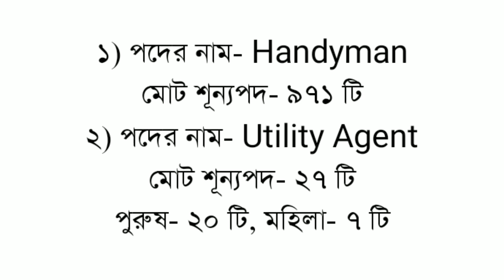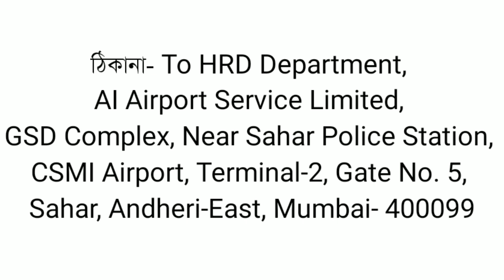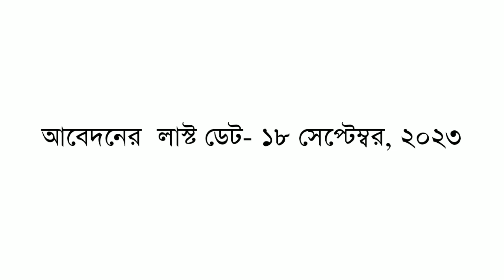মাধ্যমিক পাশে চাকরি 2023 | Air India Airport Recruitment 2023 | Madhyamik Pass Recruitment 2023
লাস্ট ডেট - 18 September, 2023

স্টেট ব্যাংকে বিনামূল্যে প্রশিক্ষণ এবং মাসে 15000 টাকা স্টাইপেন্ড | State Bank Recruitment 2023

রাজ্যে বিদ্যুৎ দপ্তরে প্রচুর কর্মী নিয়োগ 2023 | Power Grid New Recruitment 2023 | New Recruitment